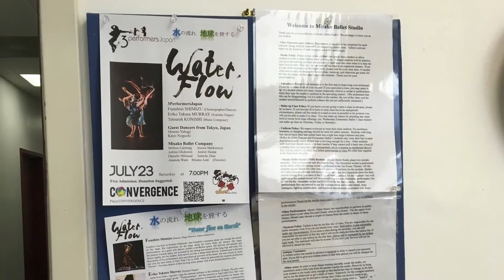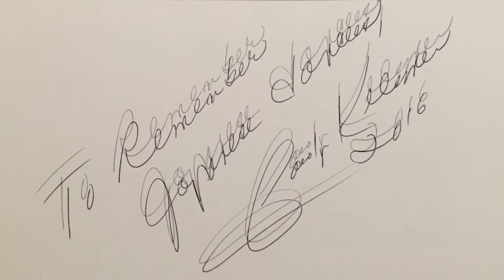Day 3 Contemporary Dance Performance Water Flow at Convergence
Contemporary Dance Performance Water Flow at Convergence

▼Sat. July 23, 2016 @7PM

▼Place: CONVERGENCE

1801 N.Quaker Lane Alexandria, VA 22302

▼3PerformersJapan

・Fumihito SHIMIZU (Choreographer/Dancer)

・Eriko Tokura MURRAY (Soprano Singer)

・Tetsuroh KONISHI (Music Composer)

 ▼Guest Dancer from Tokyo, Japan

・Moemi Yahagi

・Kayo Noguchi

 ▼Misako Ballet Company　Misako Aoki  (Director)

・Melissa Lineburg   ・Jessica Markiewicz

・Ashlea Glickstein   ・Amber Hodak

・Danielle Milstead   ・Isabelle Zhan

・Amanda Wade

▼supported by The Conference of Music and Dance Japan

◆ Fumihito Shimizu (Dancer, Stage Director, Dance Instructor)

Fumihito was born in Kushiro Hokkaido. Just Fumihito’s presence alone can change the mood on the stage. His expressions on the stage using his entire body are unique.  His stage performances, as a guest solo dancer, exhibit a borderless genre.  His delicate movements and the passion towards dance are accented by his strong movements of his long legs and arms. He dances lightly, but his sudden, bold moves are like a sharp knife thrown.  Unrestricted is the best description of his performance style and physical prowess of his dance. He was chosen to study one year for new artists in New York City in 2008, where he presented his original production “Flower”. For more details of this exciting artist, please

Japan-born Eriko, regularly sings the national anthems at the Embassy of Japan. She also stars in the American singer group “7Sopranessence”, and has concerts in Japan and USA. Her voice is crystal – clear, strong, beautiful. Her stage presence is beautiful and touches our hearts. Her repertoires are diverse, not only the classic arias but also Japanese folk songs, contemporary pieces and improvisations. Along with piano and strings, Eriko collaborates with Japanese instruments such Koto and dances in Japanese style.  Notable performance venues include Carnegie Hall, The Kennedy Center, and the Sri Lankan Presidential Palace.

◆Tetsuroh Konishi (Improviser, Collaborator, Art Director, Art Coordinator)

Improviser, Collaborator, Art Director, Art Coordinator, and Composer are just a few of the titles of Tetsuroh. He is a producer of arts and events for several educational programs. Tetsuroh is a board member of The Conference of Music and Dance Japan,.Tetsuroh is also a journalist for the monthlies Music World and Brass Tribe. He has composed music for dance performances for stages in Canada, USA, Korea, as well as in Japan. These compositions won him very high critic reviews in the media. He has also performed in Germany and England with numerous other performers. Composed them music for NHK TV and Radio program. Wrote to book "ONGAKUNOTOMOSYA Co.ltd "To see more about this incredible artist:

Water Flow

When you look up the flower you meet the transience.
When you touch the water you find yourself alive.
When you feel someone you also realize your loneliness.
When you go away then you learn what the love is.

There is no exact same one.
I mean it is like a snow crystal.

It is just like, just like your life,
for every one, for every one of you,
a life dwells in its body .

Soon the snow crystal
will become a dew drop.
One for a dew drop
Another for you
there is a journey .

A dew drop
will be born inevitably,
will be flown accidentally,
then will be vanished by destiny.

And then again
that dew drop will become a snow crystal.
Another will become a flower.

人は　花を見て儚さと出会い
水に触れ　生きていることを知り
人に触れ　孤独を見つめ
人と離れ　愛を学ぶ

同じものはふたつとない
一粒の雪の結晶

それは、まるで
人の命のよう
ひとつずつ
一人ずつに
ひとつの命が宿る

やがて　雪の結晶は　雫になり
一粒にひとつずつ
一人にひとつずつ
旅がはじまる

一粒のしずくは
必然のように生まれ
偶然のように流れ
運命のように 消えゆく

そして再び
あの一粒は
雪となり
あの一粒は
花となる